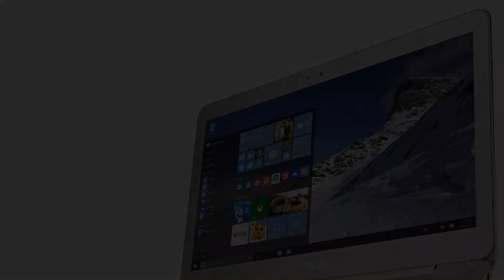Photos of the Asus ZenBook UX305FA-FC123T | Not A Review!